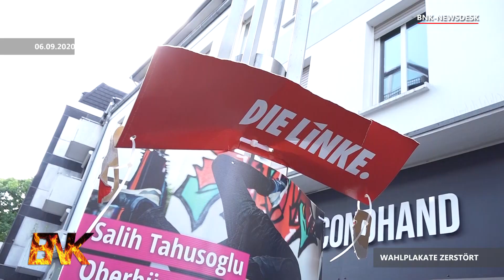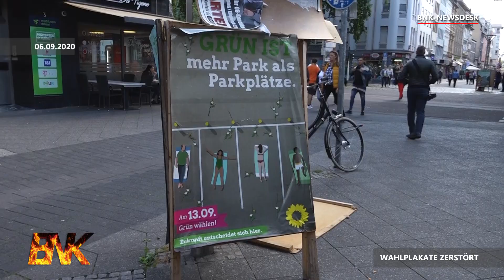Endspurt zur Kommunalwahl | Viele Wahlplakate in Krefeld zerstört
BNK-PD// Blinde Zerstörungswut oder gezielter Angriff auf die Parteien. Im Endspurt des Wahlkampfs zur Kommunalwahl in Krefeld gibt es eine hohe Anzahl von zerstörten Wahlplakaten in der Innenstadt. Besonders betroffen sind die Parteien: Bündnis 90/Grüne, Die Partei, Die Linke und zum Teil auch die FDP.